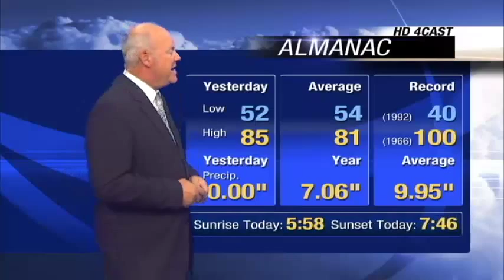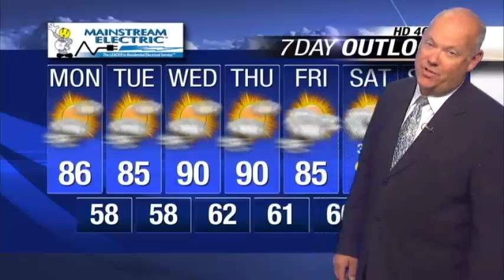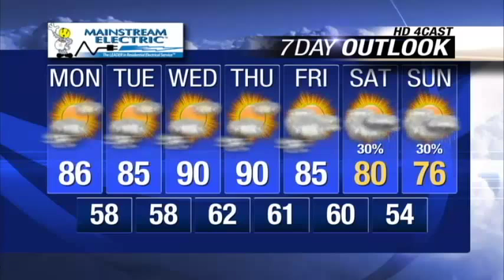Morning forecast for August 22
KXLY4's Mark Peterson has your morning weather forecast for Monday, August 22.